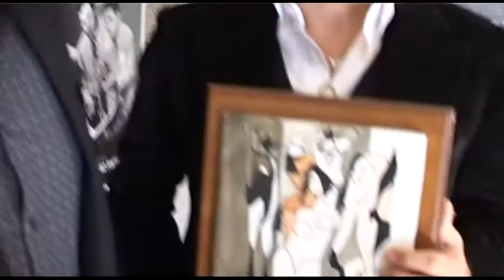Napoli - Sal Da Vinci consegna Premio Carosone a Paolo Belli (16.12.13)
Sal Da Vinci nel ruolo di Carosone più altri 23 elementi tra artisti e tecnici. Regia di Fabrizio Bancale. Arrangiamenti di Lorenzo Hengeller.

Lo spettacolo andrà in scena il 25 e 26 dicembre 2013, alle 21, al Teatro Palapartenope di Napoli.

Ci sono luoghi in cui vai una volta sola e poi c'è... Napoli. Dice John Turturro all'inizio di quel suo affresco sulla Napoli di ieri e di oggi che è "Passione". Mutuando la sua frase potremmo dire che ci sono canzoni e cantanti che ascolti una stagione sola e poi c'è... Carosone e il suo canzoniere, più attuali ed emozionanti che mai, anche mezzo secolo dopo.

L'americano di Napoli ha innovato, contaminato e sperimentato costruendo qualcosa di completamente nuovo, ma nel solco di una tradizione grandissima, e capace di aprirsi al mondo: la canzone di una città conquistata da mille popoli è per definizione canzone contaminata. CantaNapoli, città aperta. Carosone si diploma in conservatorio, ma esordisce al servizio del grande E. A. Mario e diventa qualcuno, anzi il numero Uno di una musica italiana che voleva voltare pagina iniettando nel suo dna melodico  i ritmi del jazz e del blues. Nessun ibrido, per definizione sterile, ma il volo di un pianoforte, anzi di un pianofortissimo.

I versi ironici, da commedia alla napoletana, vabbè all'italiana, di Nisa, e quelli romantici di Bonagura sono suoi complici quanto i tamburi di Gegè Di Giacomo, poeta-fantasista-clown delle percussioni, e la chitarra di Peter Van Wood, virtuoso della chitarra, playboy, astrologo ancora non dichiarato, olandese suonante a Marechiaro.

 "Un americano a Napoli" è un musical che non racconta la vita, ma l'arte di Renato Carosone, un musicista eccezionale che ha rivoluzionato la musica italiana lasciando traccia, cosa rarissima dalle nostre parti, sulla scena internazionale. Lo spettacolo è costruito sull'interazione tra presente e passato, attori e musicisti e ballerini in carne e ossa con le immagini d'archivio, proiettate su uno schermo ad altissima definizione posto sul coperchio del pianoforte a gran coda perennemente in scena: Carosone, Di Giacomo, Van Wood, ma anche Fred Buscaglione sono portati in scena da attori in carne e ossa, ma anche dai propri avatar, ovvero da immagini originali di archivio doppiate per l'occasione.

La scusa-pretesto per la narrazione è la scommessa di un giornalista musicale, maniaco di Carosone, di riuscire a convincere la Rai a girare una fiction sul maestro. I dirigenti di Viale Mazzini gli chiedono di aggiungere sesso, gossip, scandali alla vita e soprattutto alla musica di Carosone, ma il dialogo tra il giornalista, gli avatar di Carosone, Di Giacomo e Van Wood, e gli attori che interpretano Carosone, Di Giacomo e Van Wood dimostreranno la straordinaria attualità delle canzoni di Renato, ancora oggi ballate nelle discoteche di mezzo mondo, cantate nei teatri, ma anche negli stadi e nei cortei politici.

Gli arrangiamenti, a tratti filologici, in altri estrememamente moderni, con l'uso di un dj sempre in scena, sono un'altra delle caratteristiche dell'allestimento, che punta moltissimo sul pubblico dei giovani. Nello spettacolo trovano anche spazio video contributi di Fiorello, Pino Daniele, John Turturro, Carlo Vedone, Manu Chao, Renzo Arbore, Vinicio Capossela.

Moderne anche le coreografie, che porteranno in scena la danza delle discoteche e la sensualità delle ragazze dei giorni nostri.